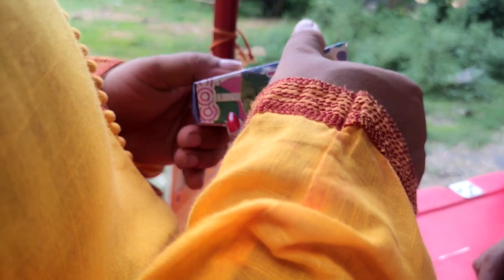জামাই আদরে আমার মা No - 1🤤🤤vlog